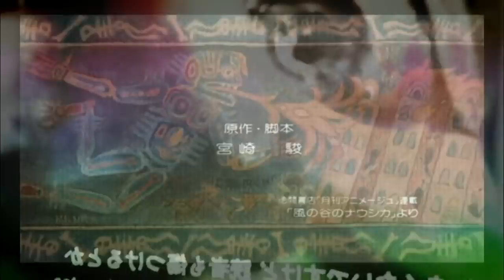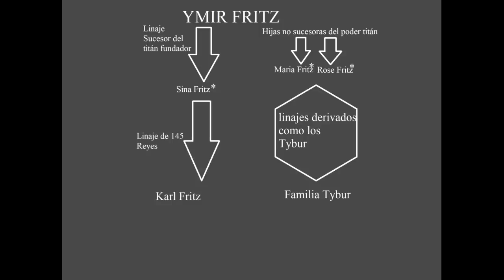La verdad del ORIGEN TITÁN y el demonio de la tierra.../ Shingeki no kyojin manga 122 capitulo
Shingeki no kyojin manga 122 titulado "De ti, 2000 años atrás"
tiene bastantes cosas interesantes acerca del origen.